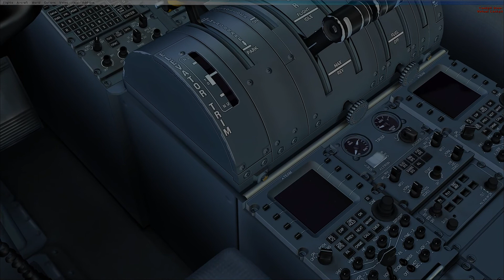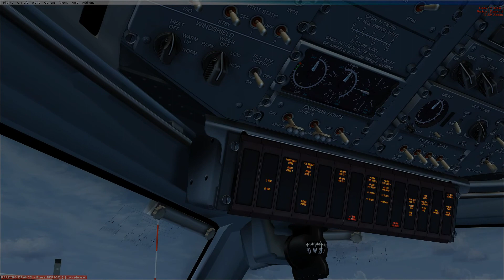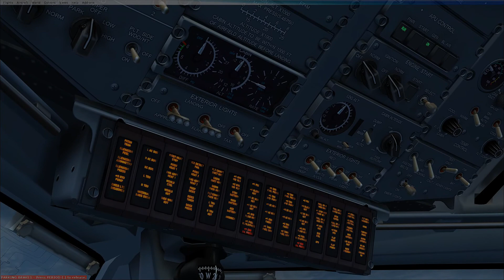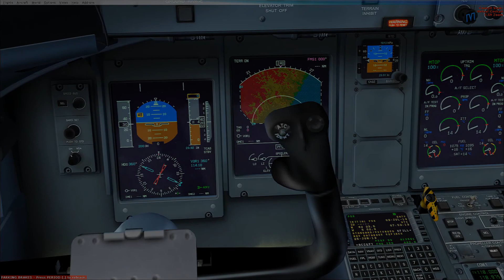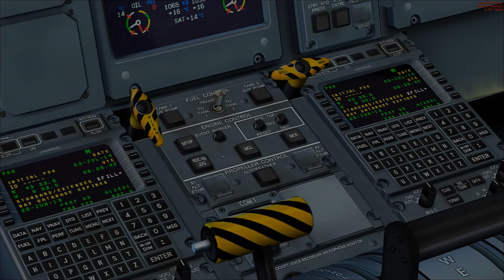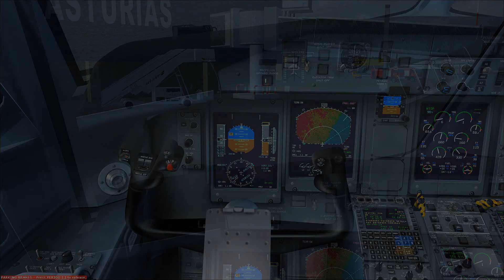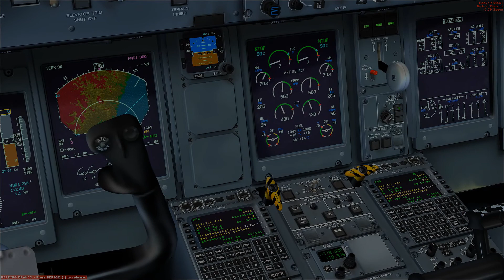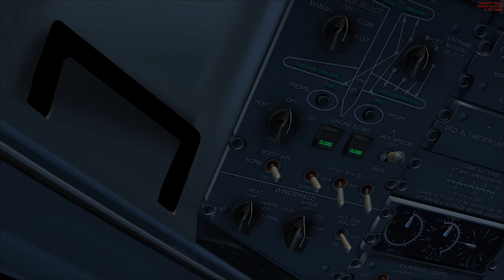Fsx Majestic Dash 8 Q 400 Arranque y configuración.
Este video es una primera mirada al avión de la compañía Majestic, el Dash 8 Q 400. Un avión fantástico muy bien modelado que seguro proporcionará muchas horas de disfrute a cualquier usuario. Veremos en este video el proceso de arranque extensivo (muchos pasos se pueden eliminar) pero no deja de ser una primera aproximación. Me queda mucho por aprender de este turbohélice. Espero que disfrutéis del video y dejo aquí los links a la página de Majestic donde podréis encontrar más información. No dejéis de mirar el link de Resources, donde encontraréis las check lists y mucha información relevante.